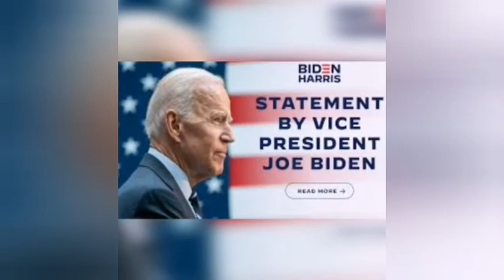U.S ELECTION: SEE HÖw JOE BIDEN'S ViCTØ®¥ WILL SH∆K€ NIGERIAN LEaD£RS. HEÃR MØRÉ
Buhari# JoeBiden#